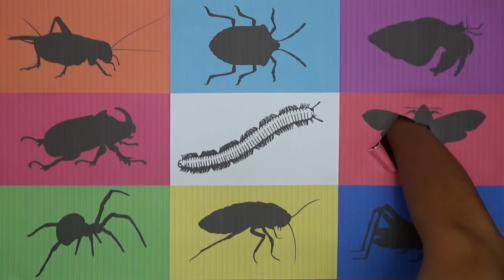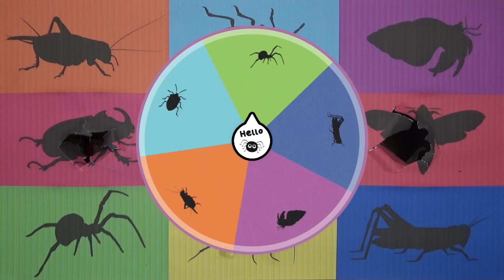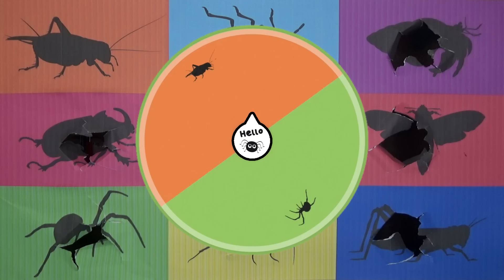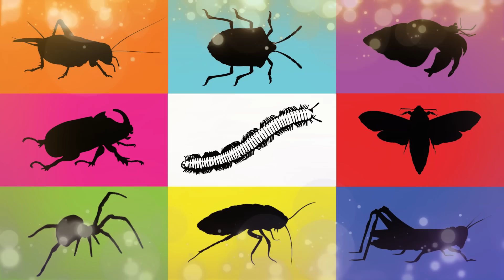Insect: Grasshopper, Paddy Bug, Cricket, Beetle, Moth, Milipede, Spider, Cockroach, Hermitcrab